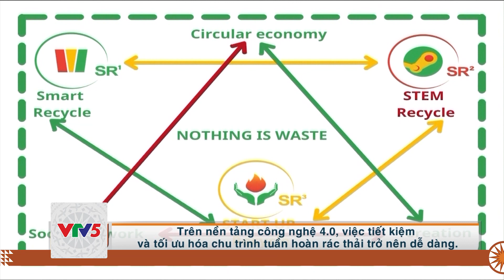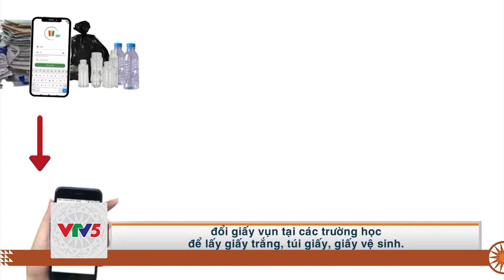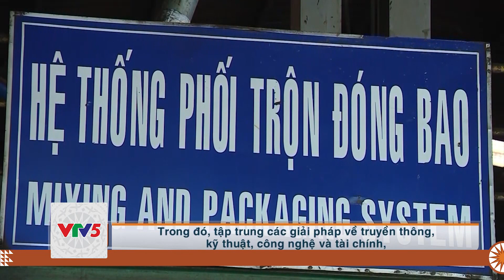[TIẾNG BA NA] PHÁT TRIỂN KINH TẾ TUẦN HOÀN | VTV5